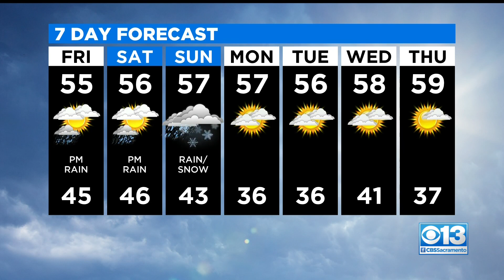Friday Weather Forecast - Dec. 11, 2020